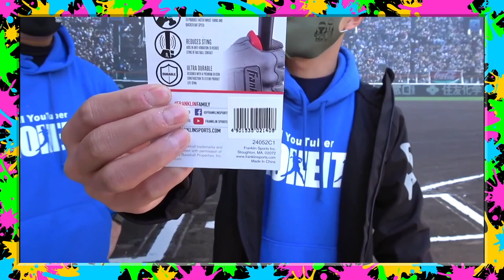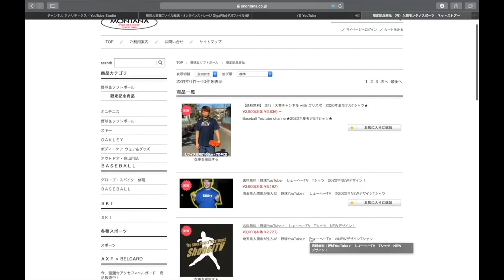【160キロビタドメ】コツを掴むといいキャッチングができます！ 狭山スポーツセンター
☆場所:埼玉県狭山市　上奥富運動公園B面
☆参加費：1800円
☆定員人数:30人(先着順)

9:00〜アップ開始
1試合目11:00〜13:15
2試合目14:00〜16:15

１名様にプレゼント！

現在:1700人